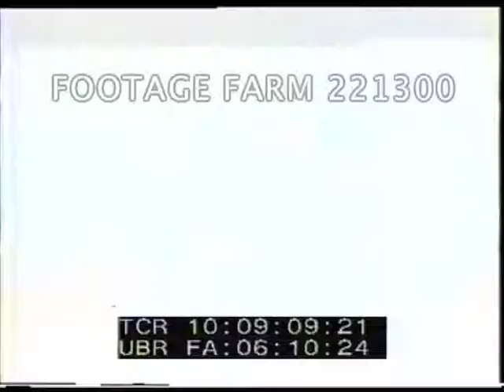1938 Ford Technicolor Promotional Film 221300-09 | Footage Farm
Ford Presents Smoothness.  Seagulls, tilt down & dissolve to Ford coupe; two women & man pointing to gulls in flight, then get into coupe parked w/ bay & pier behind.  Tracking shot from in front of car along residential street.
10:08:06  slug
10:08:10  Ford Presents New Quiet.  Pan across trees, deer grazing; dissolve to couple & parents taking picture.  Get into sedan & it drives past camera.  POV from rear seat briefly then it passes camera; pulls up to camera.
10:09:11  Ford Presents Style.  Parents & daughter carrying flower bouquet down steps of college or university after graduation to Ford sedan.  Sync sound as parents give daughter a new convertible w/ CU of keys handed to her.  Daughter calls to friends & they get in & drive off.
10:10:17  Ford Presents New Power.  Two men put suitcases into trunk of sedan outside Mt. Henry railroad station.  Two wooden sided station wagons parked behind.  Drive off; car up steep gravel road in mountains past camera, pulls up to Mt. Henry Lodge.  “Sure made good time on those mountain roads.”  “...if you want power get a Ford.”  Two men look across valley at hills in distance.
10:11:16  Ford Presents Safety.  TWA DC-3 flies past; view from control tower & pilot & tower talking.  Landing & taxiing up.  People off plane w/ The Lindbergh Line on side.  People greeting, waving as passengers come down steps.  Get into sedan  & drive past.
10:12;17  Ford Presents Performance.  Water skiers on aquaplane seen from water & from rear of boat pulling in variety of locales.  Woman riding on mans shoulders past expensive yachts & sailboats.  Two women & man beside coupe greeted water skiers in robes..  car driving through streets seen from moving car.
Automobile Advertising; Selling; Wealth; Affluence; Pre-WWII; Economics;